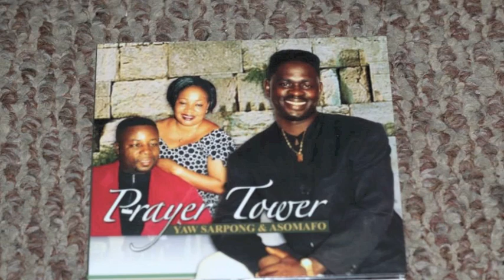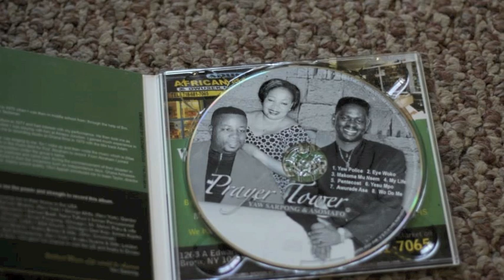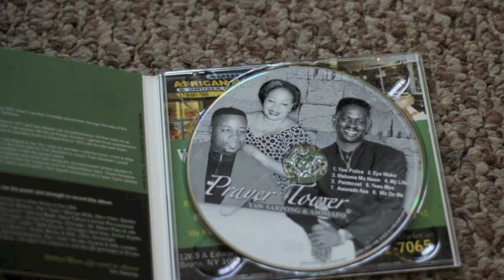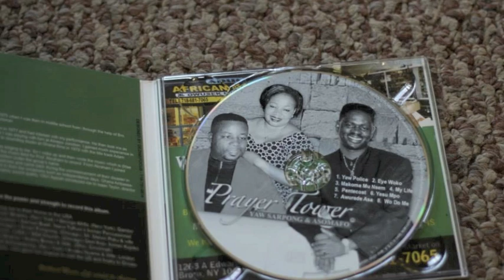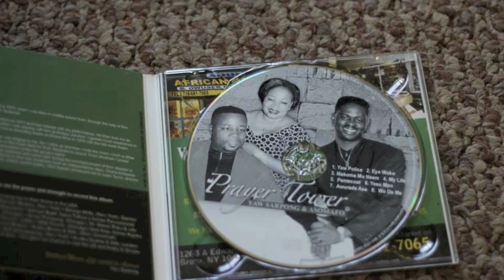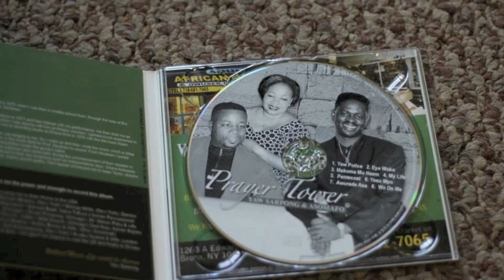YAW SARPONG & ASOMAFO PENTECOST